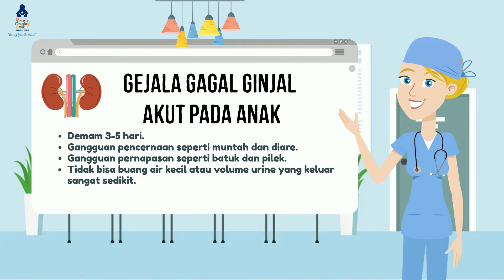KENALI GAGAL GINJAL AKUT PADA ANAK | Animasi Explainer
Hai semuanya salam kenal dari channel K-Point ID, dalam video ini saya ingin berbagi informasi tentang GAgal Ginjal Akut pada Anaka

Channel ini menyajikan informasi berupa kumpulan informasi tentang puskesmas dan kegiatan nusantara sehat. Konten ini adalah konten yang memiliki komentar orisinal dan sarat nilai pendidikan. Video kompilasi ini telah melewati berbagai riset dan pengolahan data berupa foto, video dan berita dari berbagai sumber yang dikemas dengan cara hitung mundur dan atau acak. jadi jangan lupa untuk like, share, dan subscribe channel ini ya.